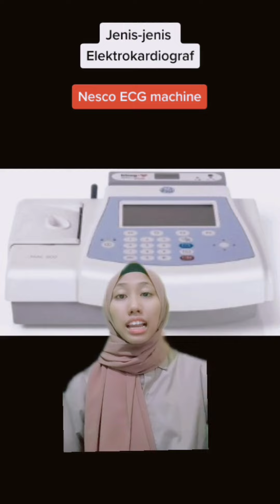Ketahui tentang alat EKG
EKG atau elektrokardiograf merupakan alat rekam jantung yang digunakan untuk melakukan prosedur elektrokardiografi. Sementara itu, elektrokardiogram merupakan kertas yang mencatat grafik berisikan variasi potensial listrik yang dihasilkan dari eksitasi otot jantung dan terdeteksi pada permukaan tubuh.

E-Commerce
Tokopedia : Syaf Official
Shopee : Syaf Official
Bukalapak mall : Syaf Official